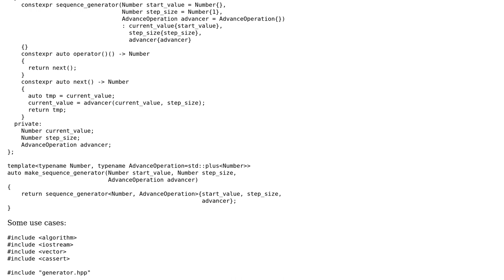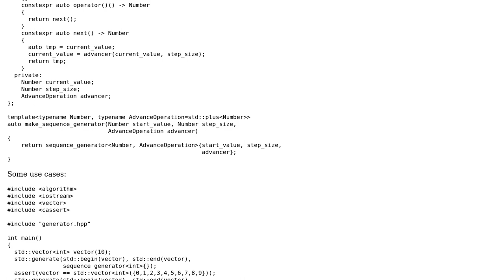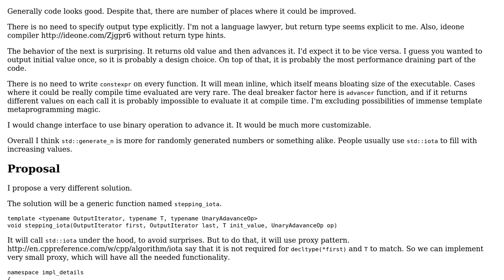Code Review: Sequence generator with custom step size, start value and operation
With thanks & praise to God, and with thanks to the many people who have made this project possible! You are responsible for your own actions.